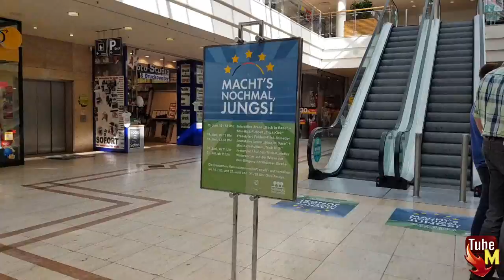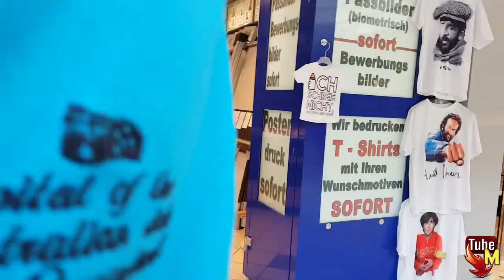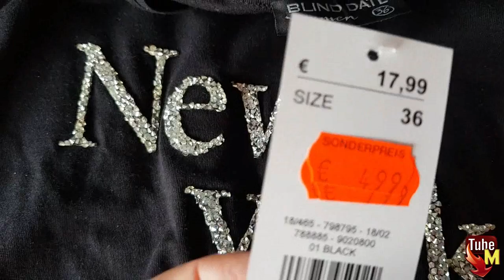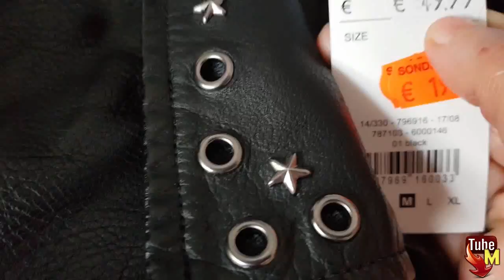Vlogs En Mister Lady comprando algunas cositas para mi hijita q llega el Lunes